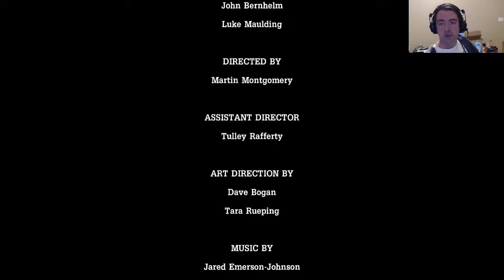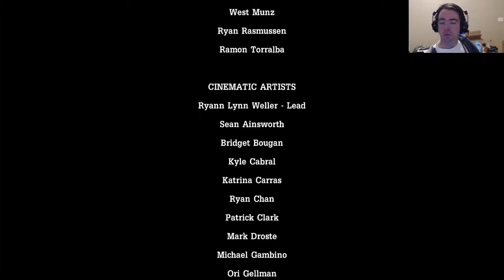Tales from the Borderlands Ep 4 Part 2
MORE SPAAAAAAAAAAAAACE